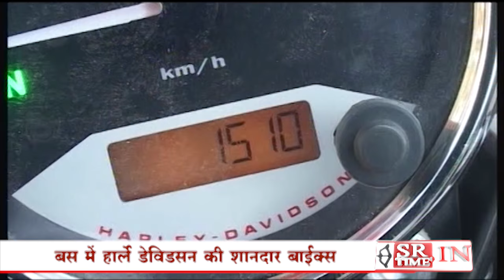Super Car ( Rs.2 Crore Bus showcasing Harley Davidson's Super bikes )